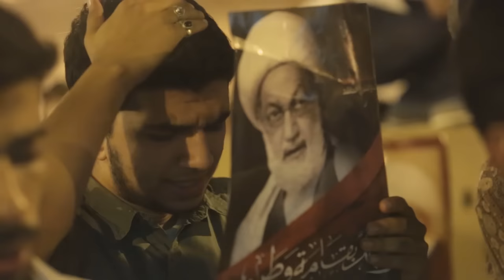مقتطفات من ساحة الإعتصام ليلاً أمام منزل آيه الله عيسى قاسم في الدراز 20/6/2016 Bahrain